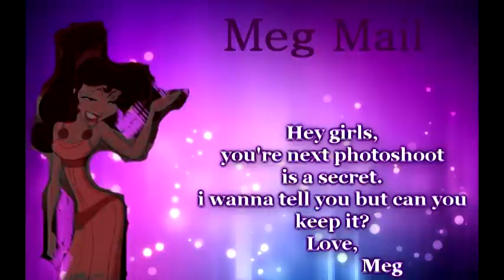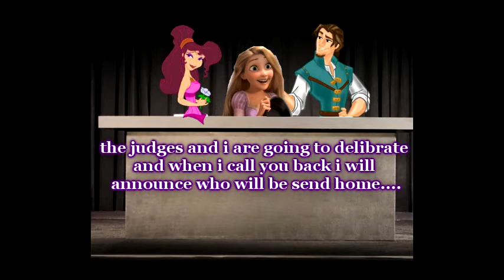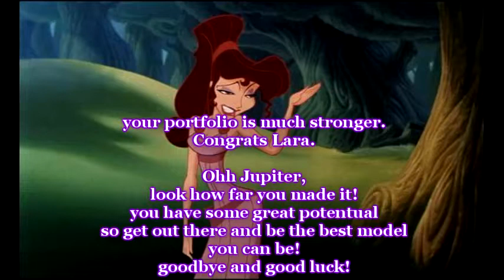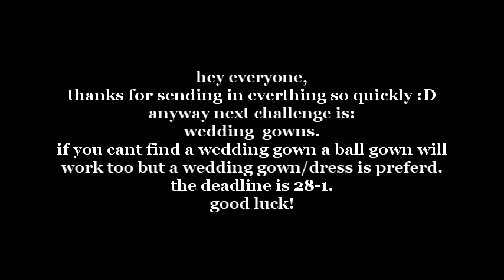CNTM Cycle 5 All Stars Episode 8: finale excitement